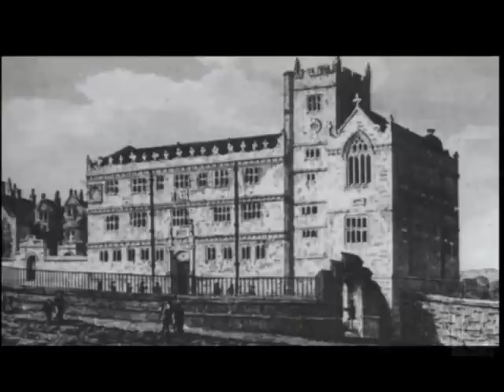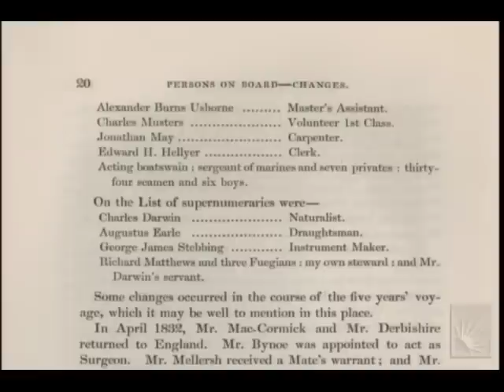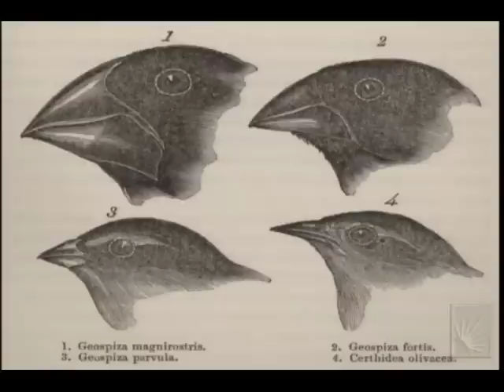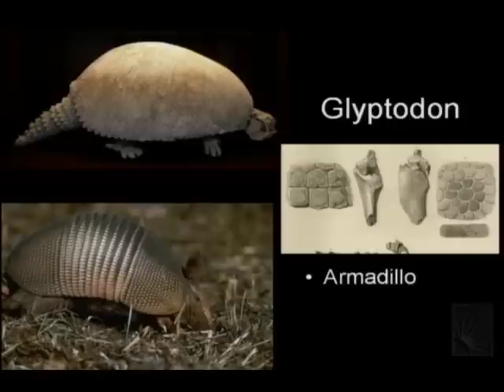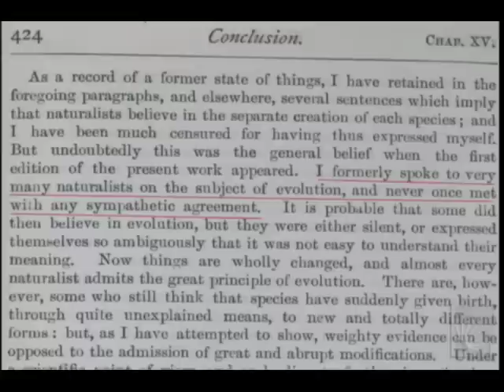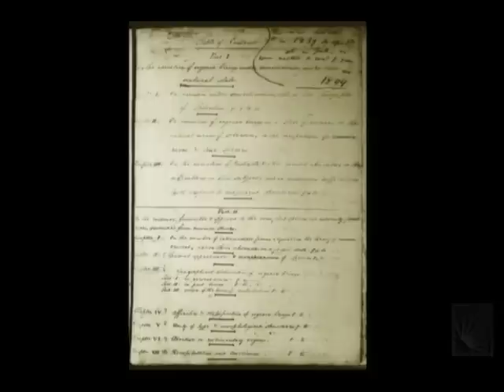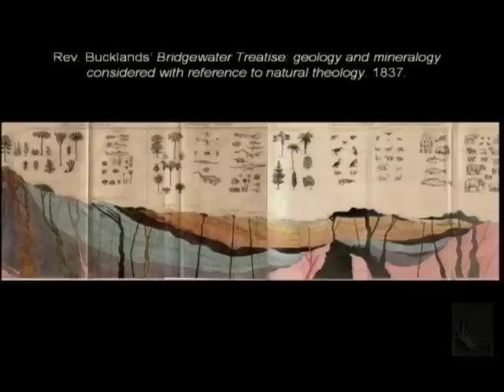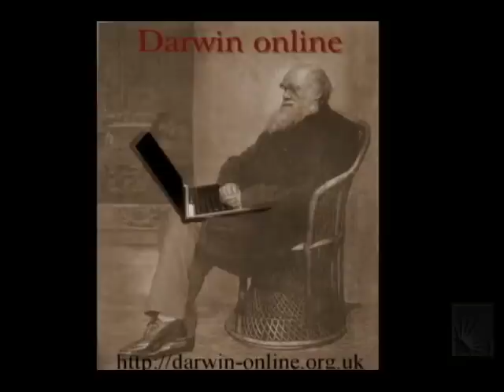Charles Darwin: The True Story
TITLE - Charles Darwin: The True Story

SPEAKER - John van Wyhe, Ph.D.

LOCATION - Kelvin Smith Library ONeill Reading Room on the campus of Case Western Reserve University

SPONSORS - The Kelvin Smith Library and the Institute for the Science of Origins

 ABOUT THE SPEAKER - Wyhe is professor of history and philosophy of science at the University of Cambridge and director of The Complete Work of Charles Darwin Online.